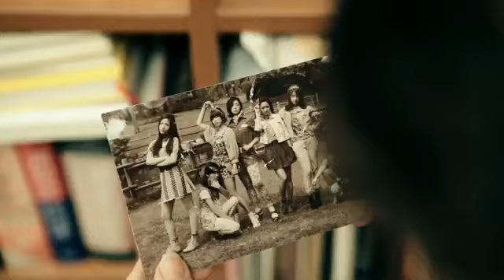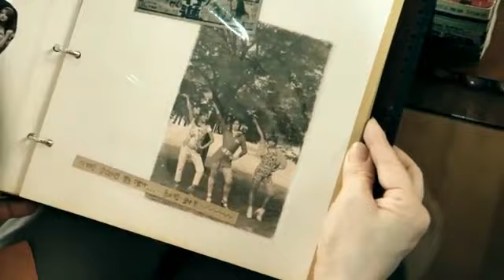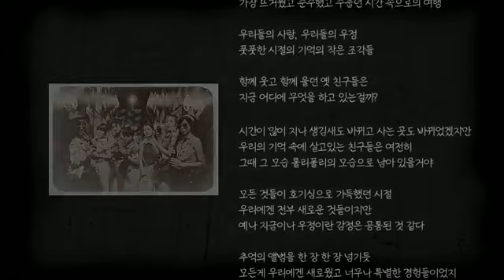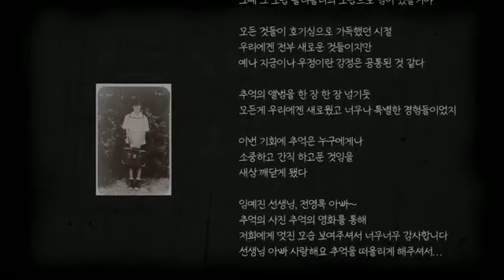T-ARA - Roly Poly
Music video by T-ARA performing Roly Poly (C) 2011 the copyright is owne by LOENENT (Loen Enterteinment)